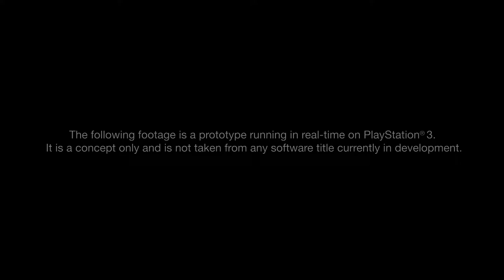Kara - David Cage Short Movie [Detroit: Become Human]